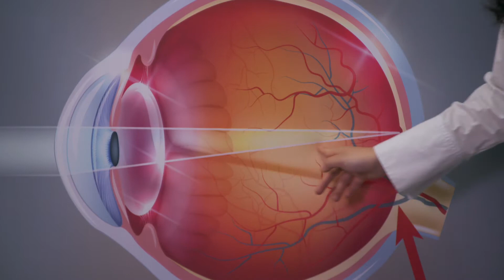SupremeHealth Vision Care